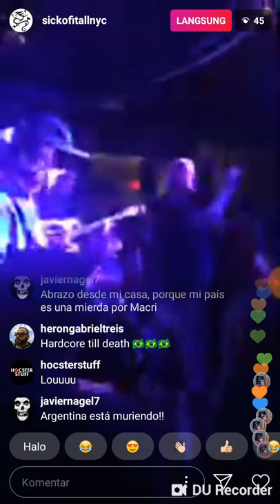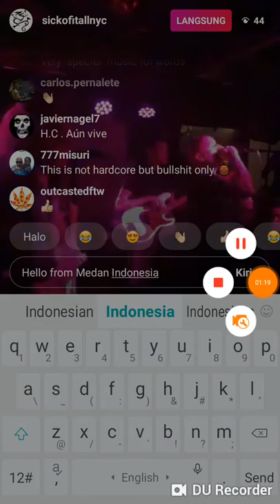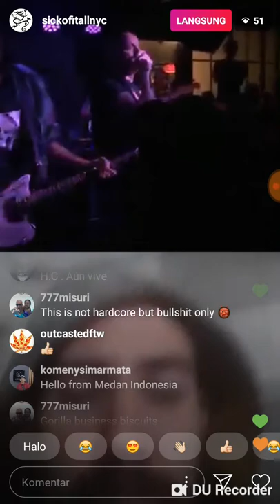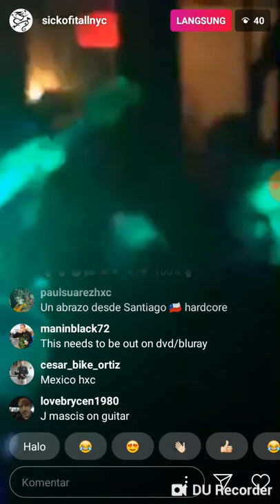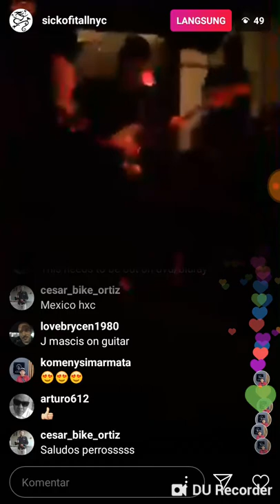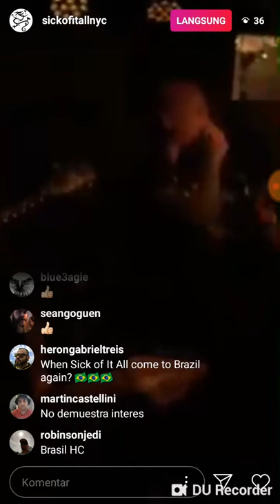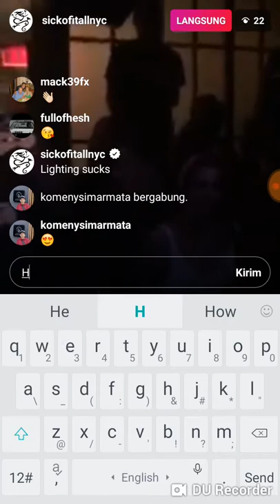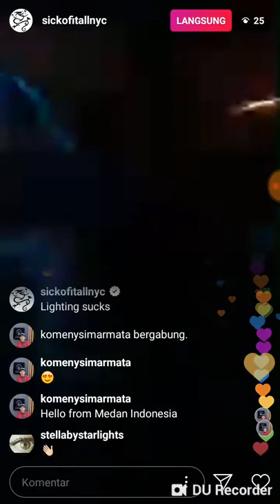Sick of It All Live Instagram 6 october 2018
SOIA live on their Instagram on the stage